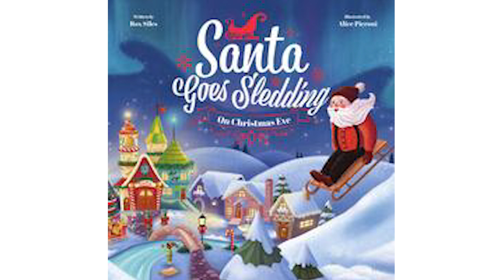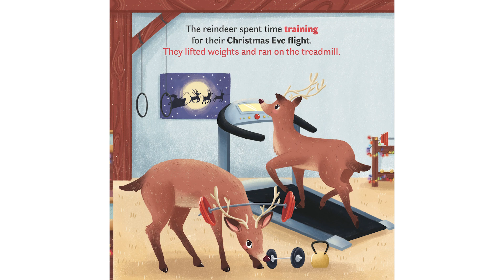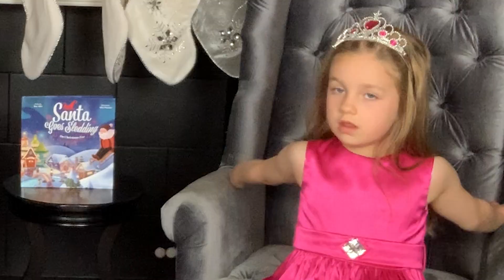Kids' Book Reviews: SANTA GOES SLEDDING ON CHRISTMAS EVE by Rox Siles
A delightful story of Santa Claus who loves to have fun instead of focusing on what needs to get done. What could possibly go wrong when Santa goes sledding on Christmas Eve?

This book is also available in Spanish. Papá Noel Pasea en Trineo en la Víspera de Navidad.

SANTA GOES SLEDDING ON CHRISTMAS EVE
Written by Rox Siles
Illustrated by Alice Pieroni

You can find this book at our Amazon store:

Our Amazon store is where you will find all of the books that the Bobos Babes review as well as accessories that they wear and some of their fairytale costumes (some costumes were handmade).  You will also find some of their favorite toys and children's gear and clothes.

Please support the authors of these FABULOUS books by purchasing a copy for your very own home library.  The Bobos Babes love to read these books over and over again and so will your kids!

to learn more about Bobos Babes Book Reviews and the other Bobos Babes shows.